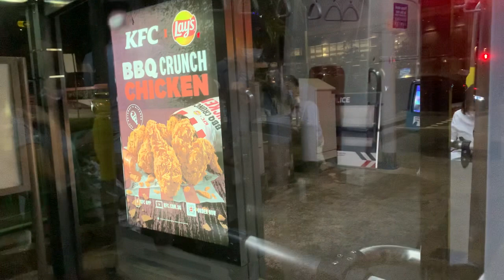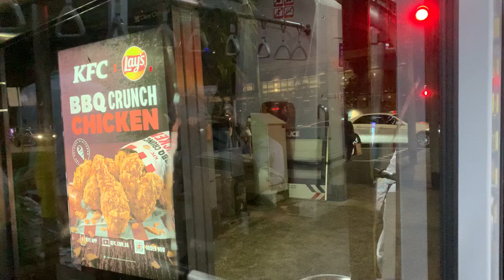[2/2] SBS Transit BYD K9 (Gemilang) SG3067B on Service 162M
Recorded on 26 November 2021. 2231hrs-2250hrs. Second part of Service 162M recording on same BYD K9 (Gemilang) starting to be crazier on the day itself. Can get so packed some more 🤦🏻‍♂️. Anyway, I didn't know SBS Transit Service 162/162M is damn high.

However, I didn't film the departure of BYD K9 (Gemilang) on SBS Transit Service 162M as that time, my unsuccessful Alexander Dennis Enviro500 MMC double decker on SMRT Service 972M, SMB5030R came, otherwise - overtake at Newton Circus partially. Anyways, I don't wish Service 162M to be crowded man! Must start improving more 😩.

Published on 30 December 2021, 2100hrs

Specifications:
Journey Rating: 66%
Start route: Dhoby Ghaut Station Exit B (08031)
End route: Newton Station Exit A (40181)
Stop recording: Scotts Road